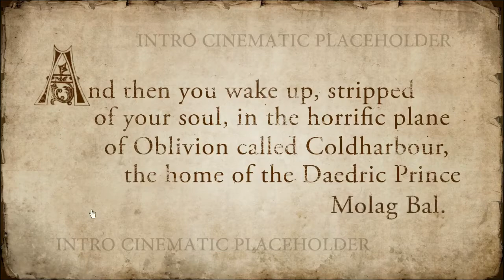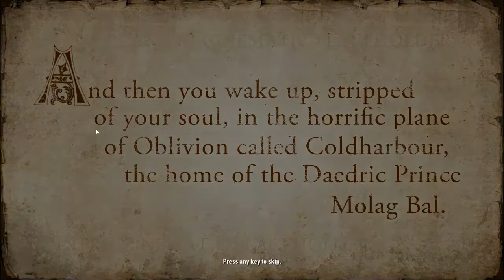Intro to Elder Scrolls Online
Raw and unedited for your viewing pleasure! Dropped straight from our hot and steaming hard drives to your eyeballs.